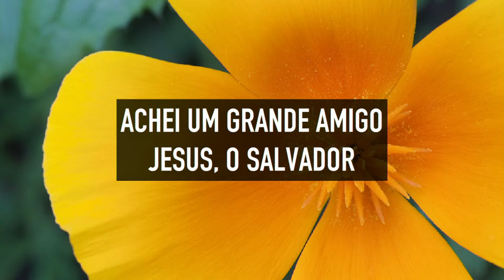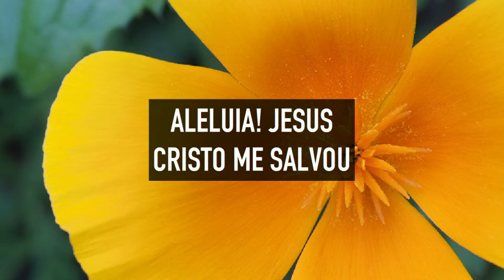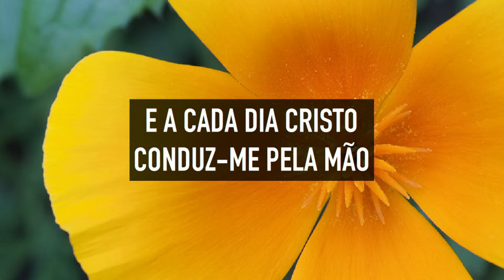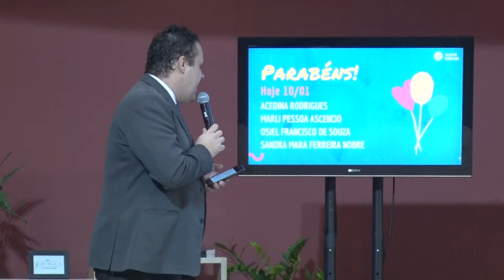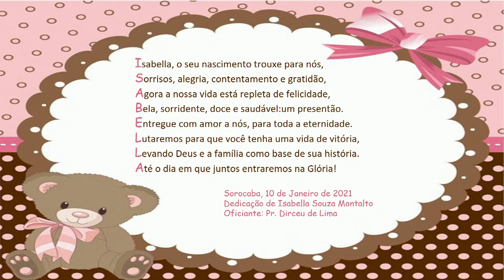Encontro de Amigos - Pr. Dirceu de Lima - "As Visões de Paulo" - 10/01/2021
IASD Central de Sorocaba
Rua Senador Vergueiro, 146, Jardim Vergueiro, Sorocaba - SP, 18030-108

Fique ligado em nossos canais de comunicação...